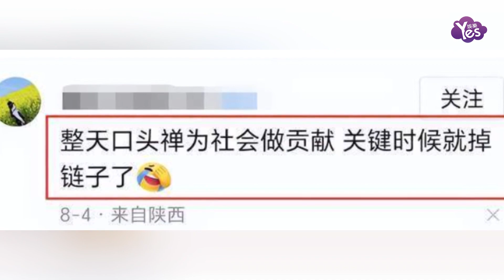張蘭給災區捐1300箱食品 被吐槽小氣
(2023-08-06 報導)